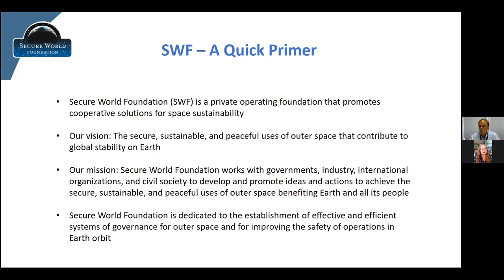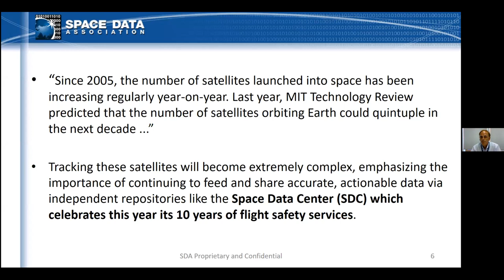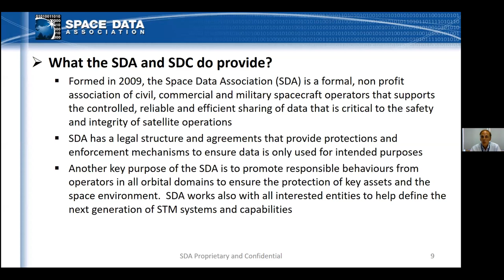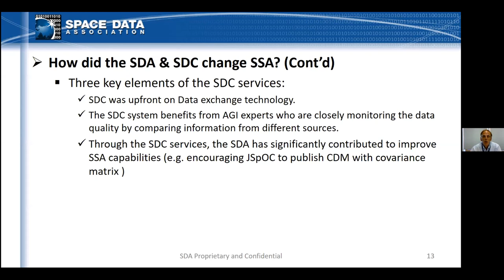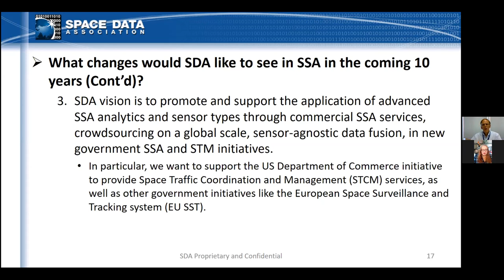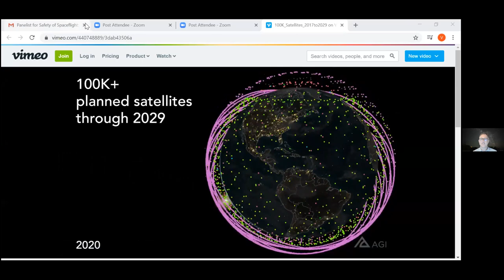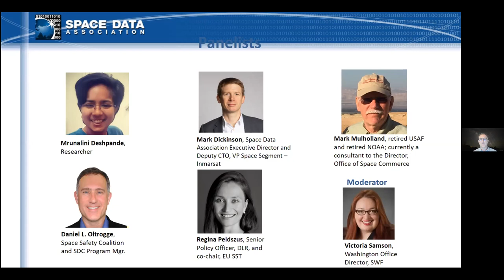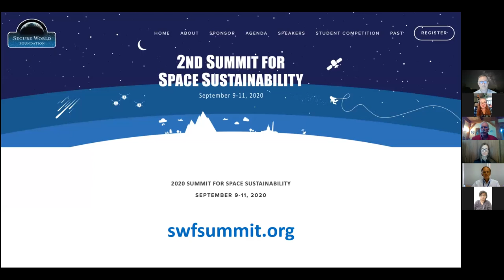Safety of Spaceflight: Looking back at the past decade, looking ahead at the next five years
The Space Data Association (SDA) was one of the first efforts by industry to share space situational awareness (SSA) data and coordinate efforts to enhance safety of spaceflight. Its Space Data Center is 10 years old as of July 15, 2020. The Secure World Foundation hosted a webinar to highlight this decade-long successful collaborative effort and to talk about ways in which international partners, newspace actors, and other emerging space stakeholders are changing SSA needs and how SSA data sharing can help promote the long-term sustainability of space for all.

A keynote speech, "The Space Data Association: Ten Years of Flight Safety Services," was given by Pascal Wauthier, SES, who discussed how the organization was created and evolved over the past decade.

This was followed by a panel which will examine safety of spaceflight policy gaps and challenges over the next five years. Participants discussed what is needed in space policy, SSA, and space traffic coordination and management regulations, norms, and international cooperative efforts in order to ensure safety of spaceflight and a predictable, stable space environment.

Moderator: Victoria Samson, Washington Office Director, SWF

Panelists:
Mrunalini Deshpande, Researcher
Mark Dickinson, Space Data Association Executive Director and Deputy CTO, VP Space Segment – Inmarsat
Mark Mulholland, retired USAF and retired NOAA; currently a consultant to the Director, Office of Space Commerce
Daniel L. Oltrogge, Space Safety Coalition and SDC Program Mgr.
Regina Peldszus, Senior Policy Officer, DLR, and co-chair, EU SST